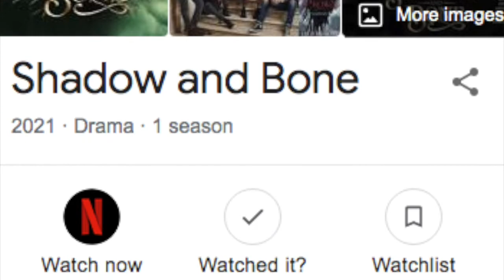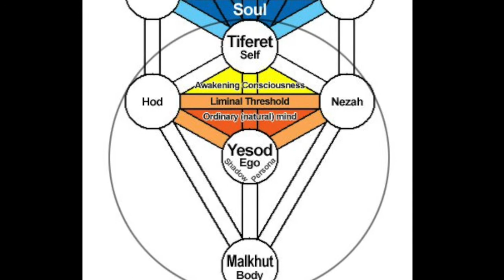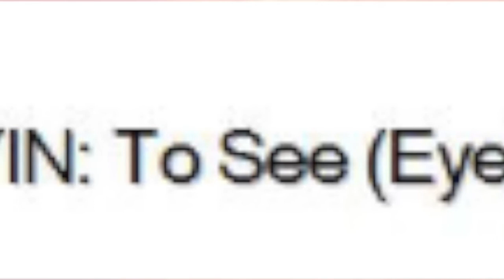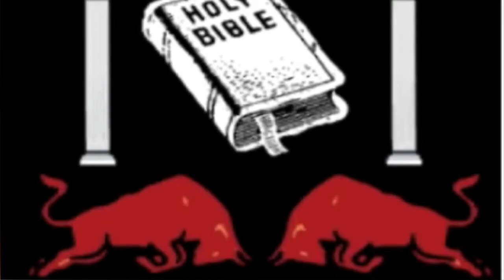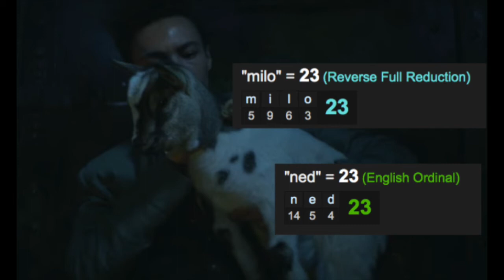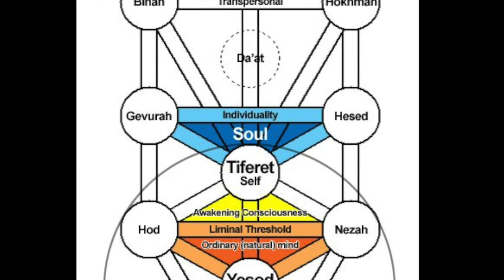Occult Secrets in 'Shadow and Bone'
Do you know what you are really watching?

Truthscrambler.com is a deep dive into:
Conspiracy ~ Esoterica ~ Occult ~ Qabalah ~ Tarot ~ Theosophy ~ Anthroposophy

It’s a look at the wicked music industry through the guise of fiction.